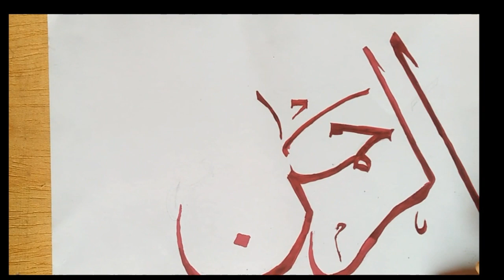Arabic Calligraphy of Allah's name Al- Rahman ll Calligraphy for begniners